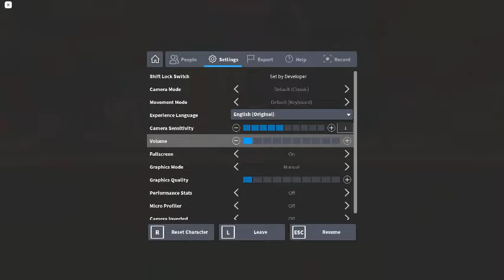how to get the crowbar in hello neighbor full game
sorry if i had to upload for long